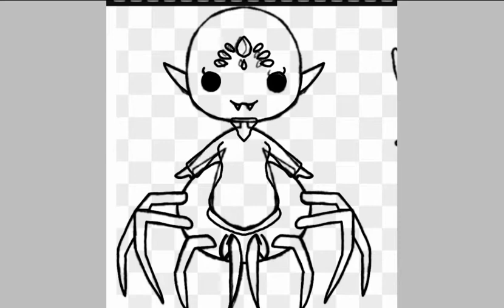Spooder cat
Spider Miu